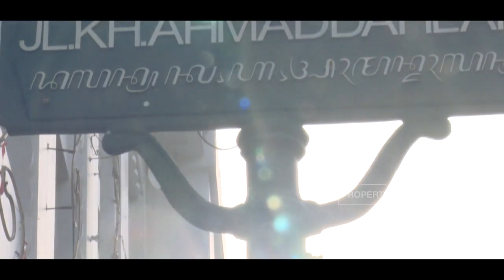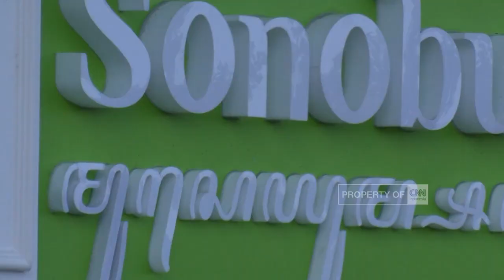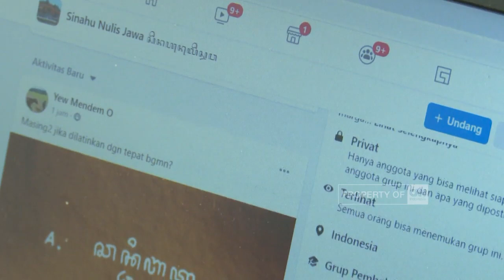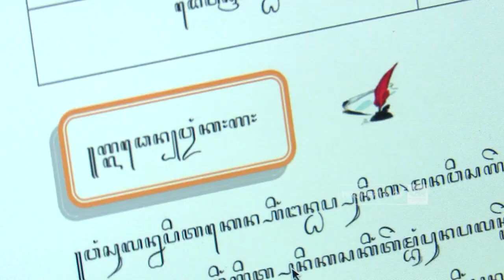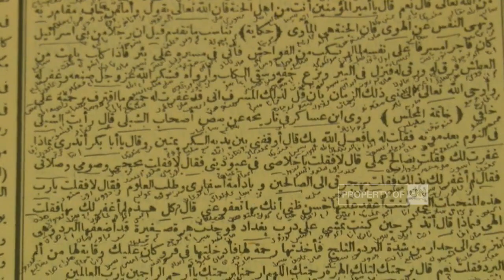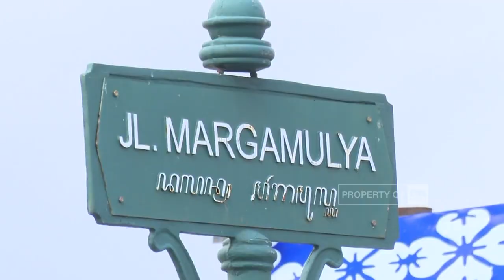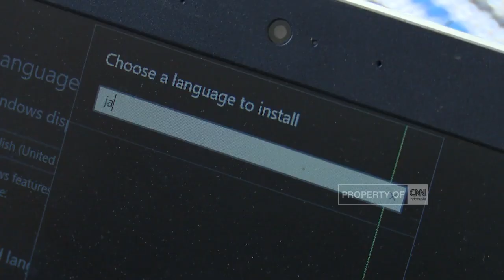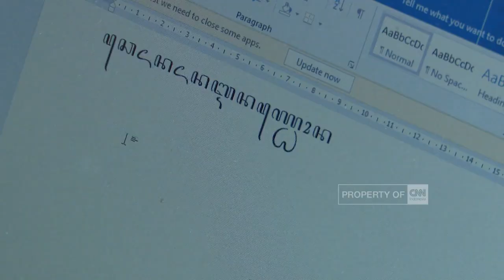Merawat Aksara Melanjutkan Peradaban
Nusantara memiliki peradaban maju ditandai dengan banyaknya ragam aksara. Dulu aksara hadir di batu prasasti, goresan di lontar atau logam. Kini, di era digital, aksara-aksara lama harus hadir dan digunakan secara digital agar tak punah.